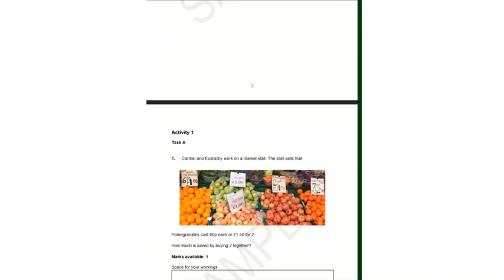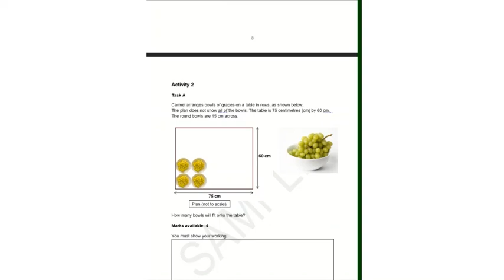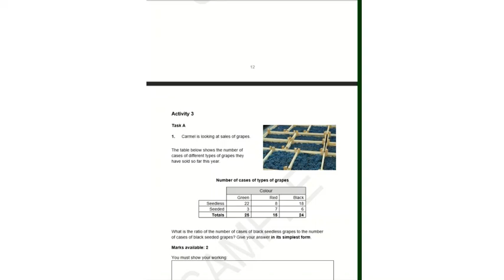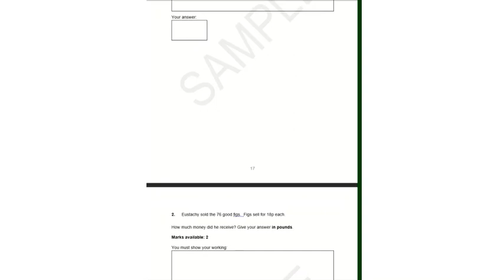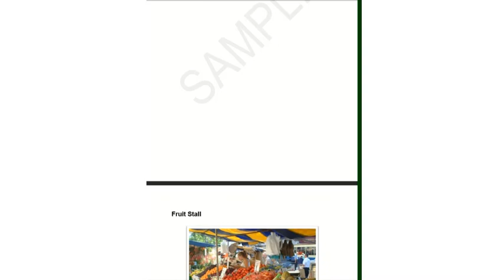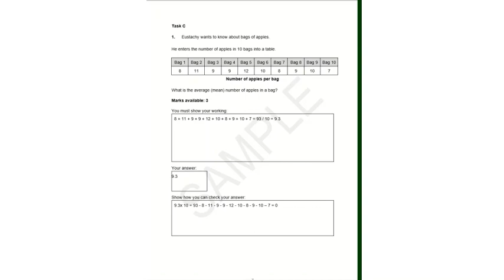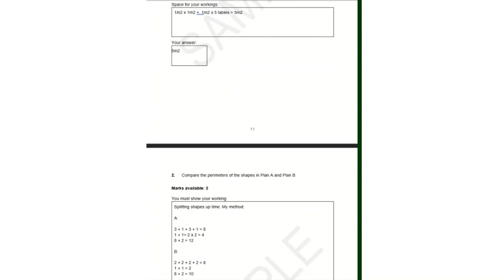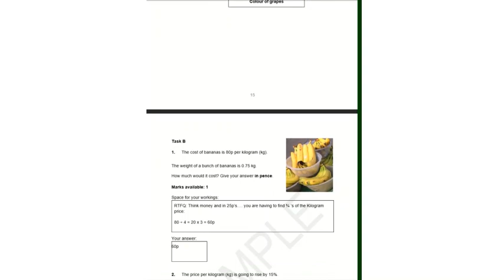P000310 L1 Sample Maths Paper